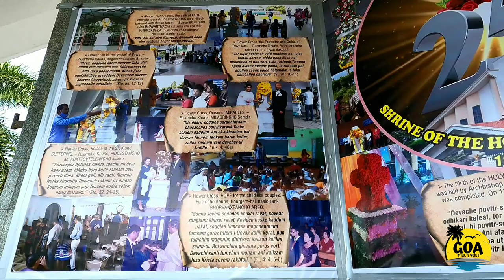fulamcho Khuris Bambolim Goa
Bambolim Shrine celebrates 25 years